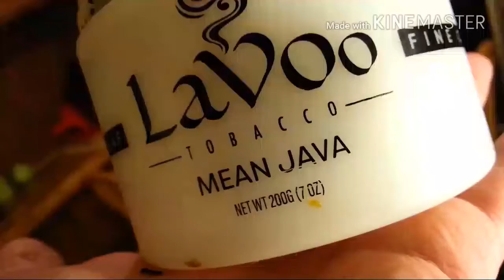Lavoo ~ Mean Java! Happy late thanksgiving!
This is still a super solid brand and I gotta say there isn't one brand out that I like every flavor. Its all about preferences! Hope you enjoyed! If you wanna try it yourself go to 5starhookah.com

Song is a mashup of taylor swift and korn
Coming undone